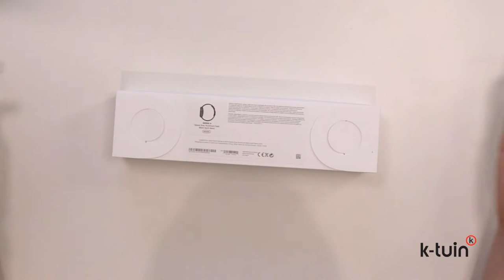Unboxing Apple Watch Series 4